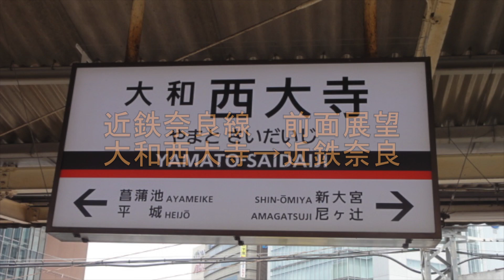【近鉄奈良線】前面展望 大和西大寺→近鉄奈良 Train Cockpit View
近鉄奈良線の大和西大寺→近鉄奈良までの前面展望です
阪神1000系車両です。2014.8撮影